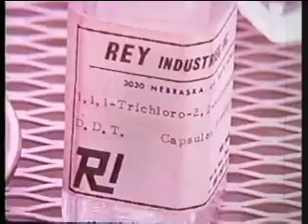The Rise and Fall of DDT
Excerpt from an educational film on DDT. This clip features a scientist consuming DDT tablets to prove how safe it is.